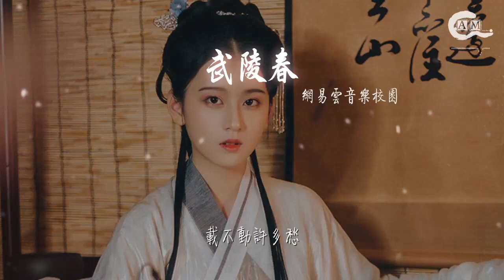網易雲音樂校園 - 武陵春『載不動許多愁 聞說雙溪春尚好』【動態歌詞Lyrics】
武陵春

00:00  作詞 : 李清照/黑客
00:01  作曲 : 黑客
00:21 編曲：關天天
00:29 風住塵香花已盡
00:32 日晚倦梳頭
00:36 物是人非事事休
00:38 欲語淚先流
00:41 聞說雙溪春尚好
00:44 也擬泛輕舟
00:48 只恐雙溪舴（ze）艋舟
00:50 載不動許多愁
00:55 風住塵香花已盡
01:01 日晚倦梳頭
01:07 物是人非事事休
01:14 欲語淚先流
01:21 聞說雙溪春尚好
01:24 （故人遊）也擬泛（過 ）輕舟
01:32 只恐雙溪舴艋舟
01:36 （幾許濁酒）
01:39 載不動許多愁
01:56 風住塵香花已盡
01:58 日晚倦梳頭
02:02 物是人非事事休
02:05 欲語淚先流
02:08 聞說雙溪春尚好
02:11 也擬泛輕舟
02:14 只恐雙溪舴艋舟
02:17 載不動許多愁
02:22 風住塵香花已盡
02:27 日晚倦梳頭
02:34 物是人非事事休
02:40 欲語淚先流
02:47 聞說雙溪春尚好
02:51 （故人遊）也擬泛（過 ）輕舟
02:58 只恐雙溪舴艋舟
03:02 （幾許濁酒）
03:06 載不動許多愁
03:13 聞說雙溪春尚好
03:17 （故人遊）也擬泛（過 ）輕舟
03:24 只恐雙溪舴艋舟
03:28 （幾許濁酒）
03:31 載不動許多愁
03:37 載不動許多愁
03:46 製作人：關天天
03:51 監  制：姚  政
03:54 總策劃：謝奇笛
03:59 企劃：彭麗芳/李喆淵
04:03 混  音：劉城函
04:06 伴  唱：沙栩帆
04:08 古詩今唱×國風堂聯合出品
99:00 本歌曲來自〖網易音樂人〗
99:00 10億現金激勵，千億流量扶持！